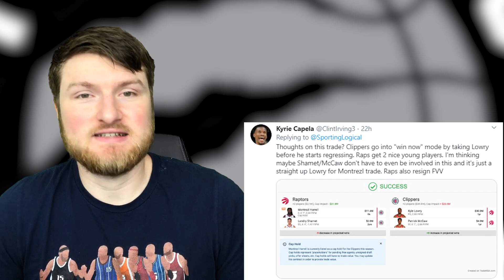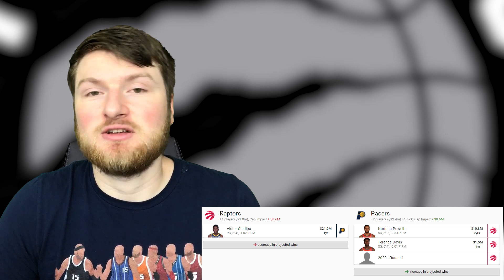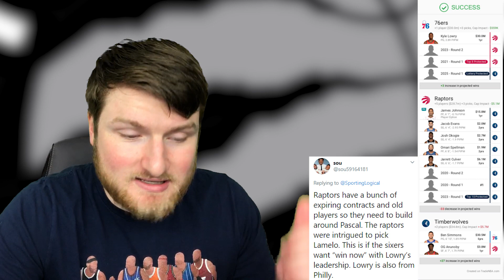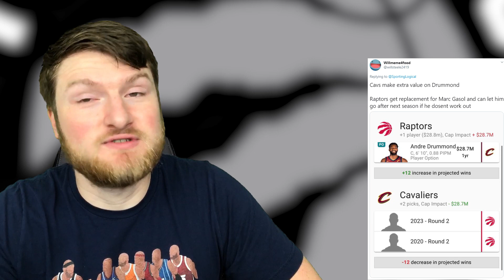NBA Trade Machine: Toronto Raptors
Welcome back everybody, in today's video I wanted to do an NBA trade machine for the Toronto Raptors.  After a nice postseason run, it became clear this year that the Raptors are going to be a top team in the Eastern conference for years to come.  Led by Kyle Lowry, Fred VanVleet, and Pascal Siakam... this team not only has great players for the present and future, but also has plenty of moves to improve the roster moving forward as well.  With an eye on 2021 NBA free agency, these ESPN trade machine ideas involve teams such as the Indiana Pacers, Philadelphia 76ers, Minnesota Timberwolves, Cleveland Cavaliers, San Antonio Spurs, and LA Clippers.